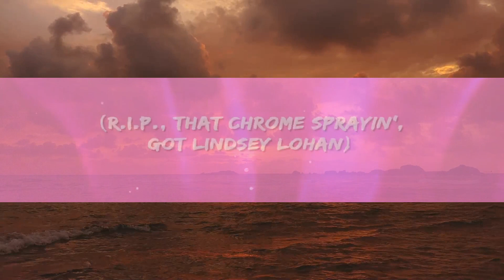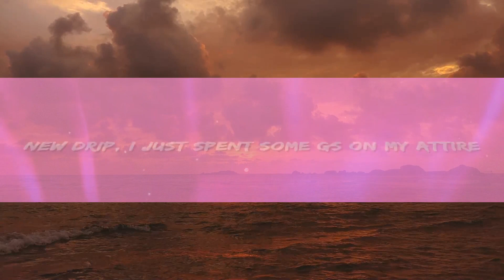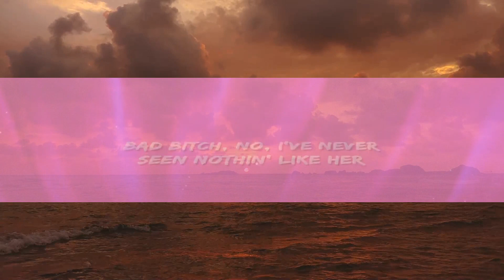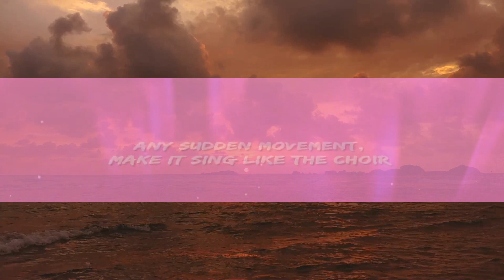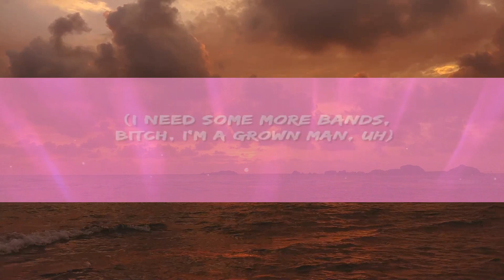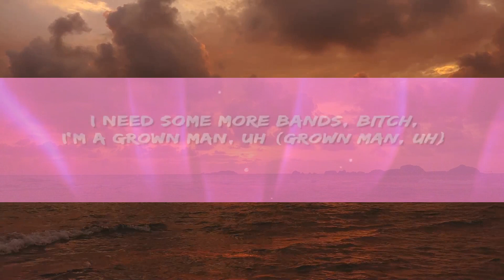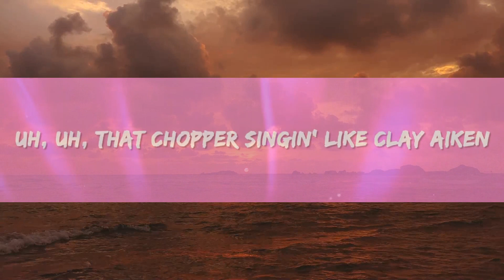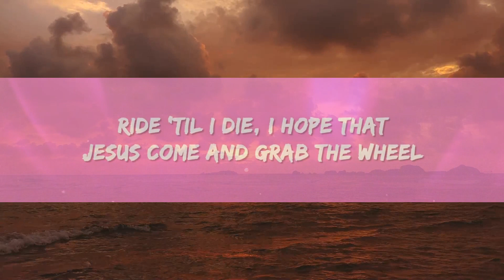Marshmello - Grown Man (Lyrics) ft. Polo G, Southside | 1 Hour Version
Marshmello - Grown Man Lyrics by Rap Samurai

🎵 Lyrics: Marshmello, Polo G, Southside - Grown Man
Uh, uh, uh (Southside on the track), uh-uh, uh (Mello made it right), uh

New drip, I just spent some Gs on my attire
These racks just keep on growin', but my jeans gettin' tighter, uh
I went overseas with the swiper
Bad bitch, no, I've never seen nothin' like her, uh
I bought Glocks with beams for my snipers
Any sudden movement, make it sing like the choir
R.I.P., that chrome sprayin', got Lindsey Lohan
I need some more bands, bitch, I'm a grown man, uh
[Verse: Polo G]
If you gon' tweet, it ain't no need to tell me how you feel
My whole city catching Bs, I'm from the 'Raq, for real
Broski turn into a demon when he off them pills
Ride 'til I die, I hope that Jesus come and grab the wheel
Uh, uh, that chopper singin' like Clay Aiken, uh
R.I.P. to all my yêud ones that ain't make it, uh
Got a bond with the streets and I just can't break it
Run it up, and now my safe done turned into my safe haven
Them racks in, okay, okay
On the block, I post up, I can't fade away
Baby, I been too turnt, I don't care 'bout what a hater say
Dark skin, thick bitch, I liked her, so I named her, "Bae"
I'm in it everyday, uh

I need some more bands, bitch, I'm a grown man, uh (Grown man, uh)